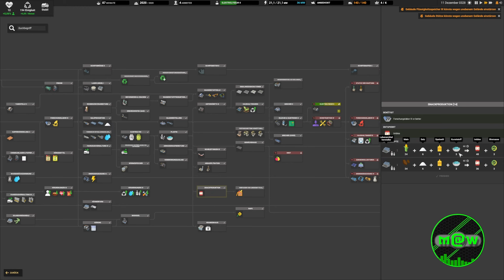Captain of Indusrty Update 2 16 ⚓ Plastica, olio e snack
Ciao in questo video puoi vedere:⬇️ ⬇️ ⬇️ ⬇️ ⬇️ ⬇️ ⬇️ ⬇️ ⬇️ ⬇️ ⬇️ ⬇️ ⬇️ ⬇️ ⬇️

Una nuova sfida ci attende, Update 2 ci porta tantissime novità sia tecniche che visive e una nuova mappa che andiamo ad esplorare.

Captain of Industry è un gioco di simulazione di colonie e fabbriche. Il gioco inizia con un piccolo equipaggio di sopravvissuti su un'isola abbandonata.  La prima cosa più importante è la sopravvivenza. In questo gioco andremmo a coltivare la terra per il cibo, costruire fabbriche, fabbricare prodotti, costruire veicoli, ricercare nuove tecnologie, esplorare l'ambiente circostante e commerciare con altre isole. Infine se ci riusciamo, e la fortuna c'è lo consente, avvieremo gli ingranaggi per una lotta allo spazio. Se questo piccolo preambolo ti è piaciuto ti invito a dare un'occhiata a questo video e ai successivi che verranno. Sarà una lunga lotta per la sopravvivenza.